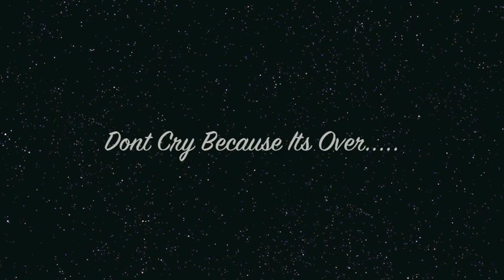large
Moment Like This--Chaos Tribute